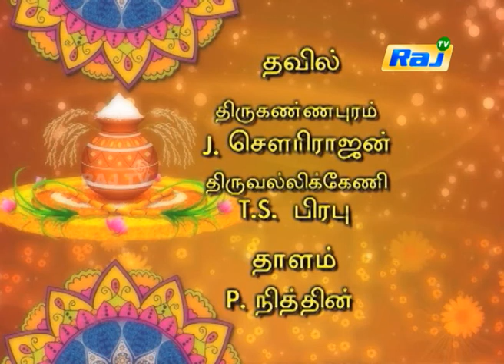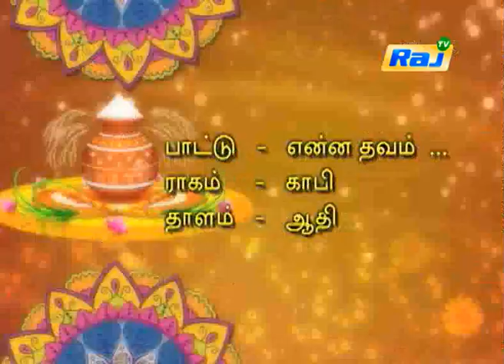இசை உட்சவம் | 16.01.2020 | பொங்கல் சிறப்பு நிகழ்சிகள் | RajTv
பொங்கல் தின சிறப்பு பட்டிமன்றம் | 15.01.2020 | RajTv